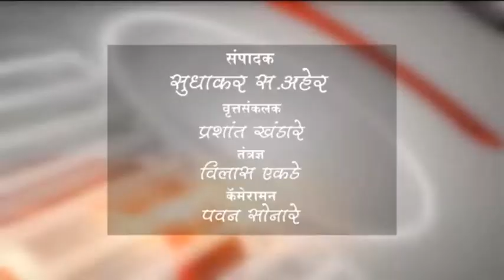खामगाव -प्रवचनातील भविकांना ५ लाखांच्या औषधींचे मोफत वाटप